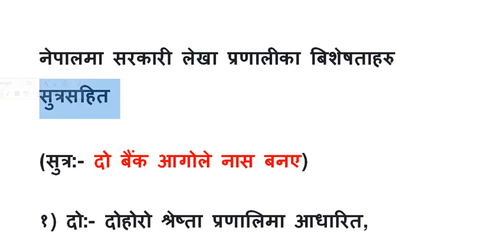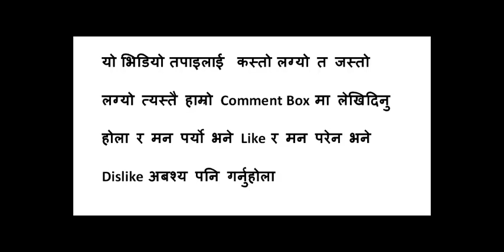Lok Sewa Aayog Nepal - नेपालमा सरकारी लेखा प्रणालीका बिशेषताहरु सुत्रसहित